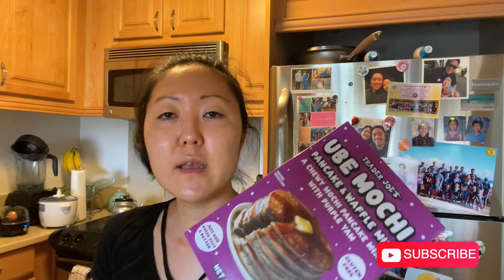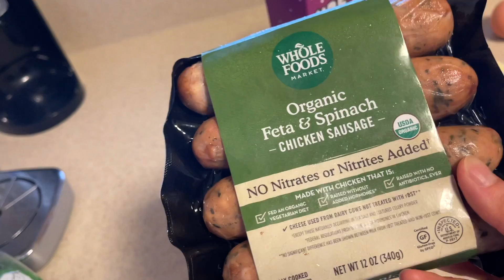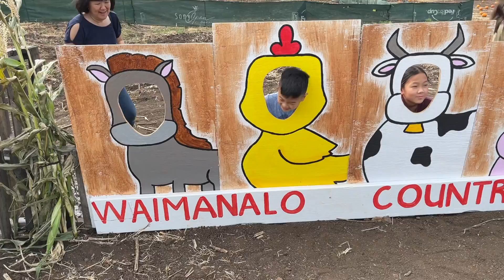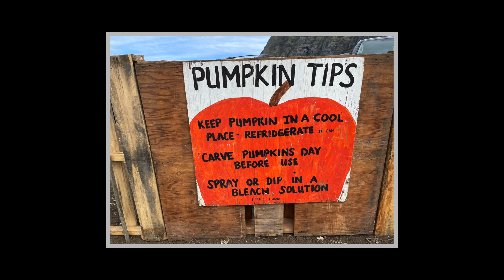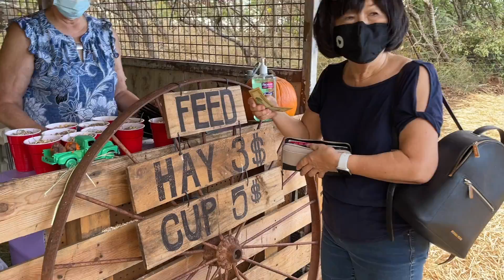Trader Joe's Ube Mochi Pancake Review, Waimanalo Farms Fall Pumpkin Patch With Family, Farm Animals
Today I try Trader Joe's Ube Mochi Pancake and Waffle mix for the very first time!  We also go to Waimanalo Farms on Oahu and enjoy their beautiful pumpkin patch to celebrate the fall season.

Iphone Mount
Short Tripod
Iphone Telepod